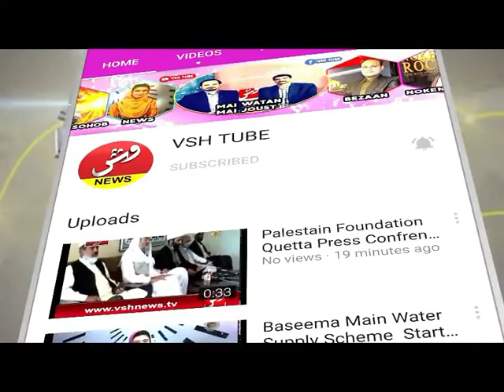Kandhkot Eid Ka 3rd Day ll VSH NEWS Report From Kandhkot